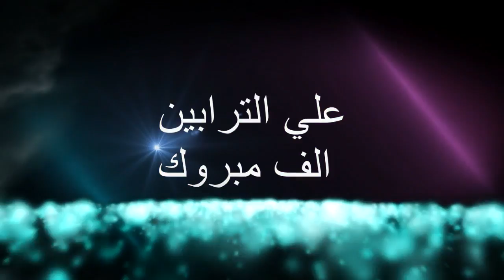افراح الترابين حفل الخريج علي الترابين والفنان حازم درويش ومركز السيوف للصوتيات